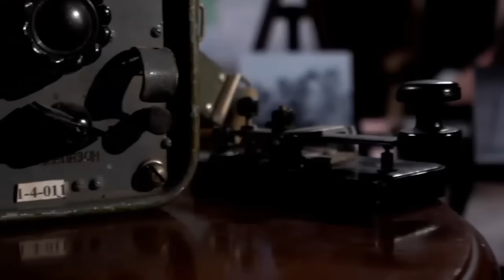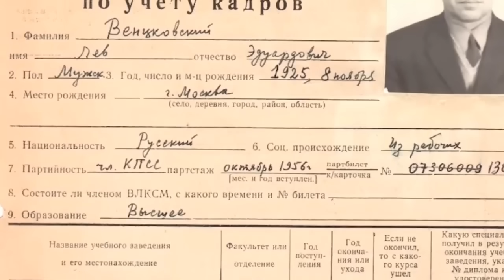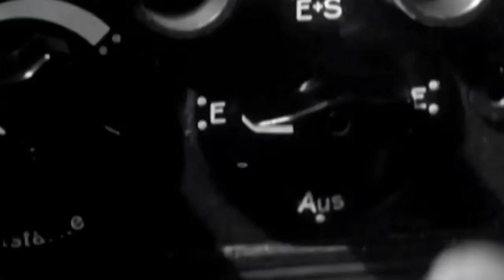Фронт во льдах. Как провалился немецкий десант в Сибири.